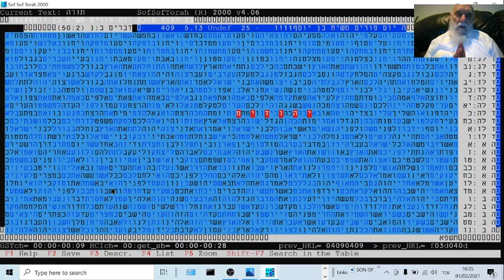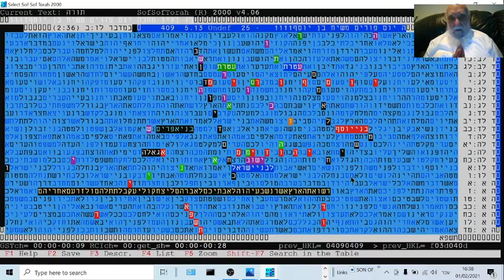טבלת קודים בתורה מדהימה ביותר - משיח מחכה לבני ישראל - יום פורים- גלזרסון